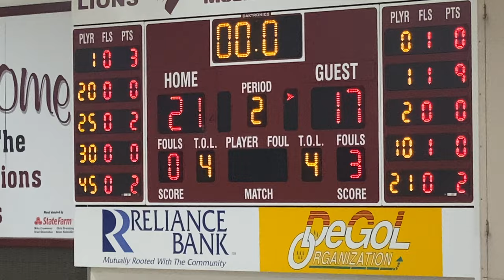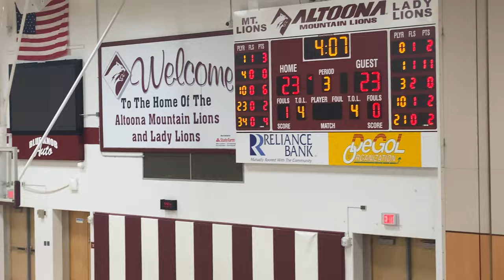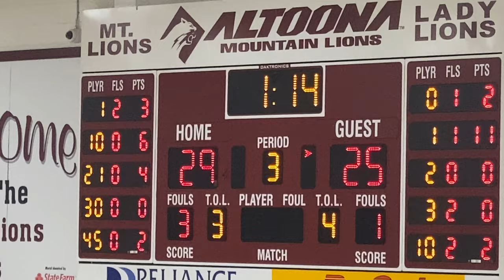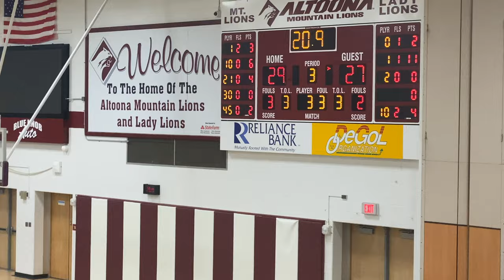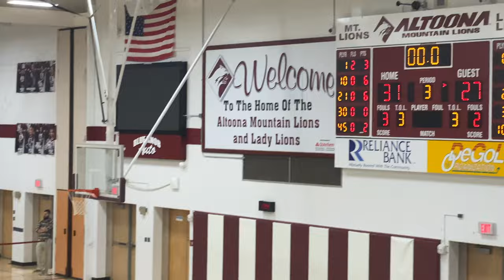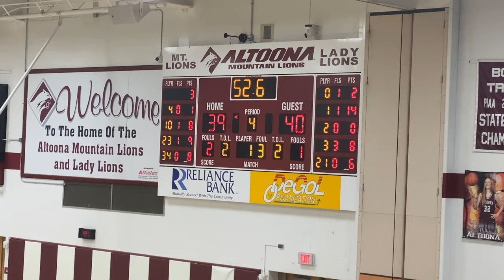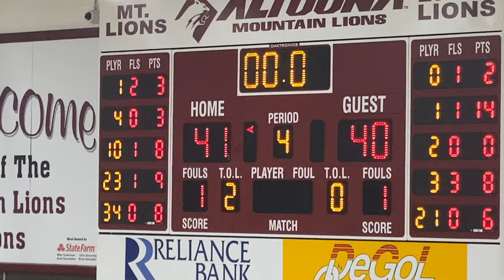Altoona vs Central Dauphin East JV (Home Game) December 15 2023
Seth's JV home game against Central Dauphin East